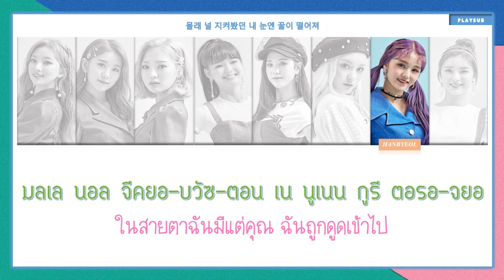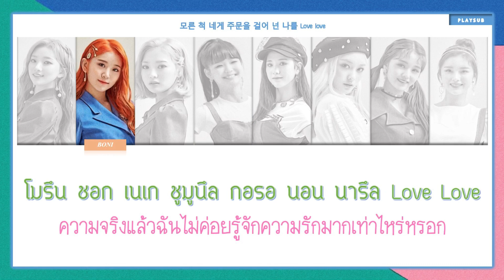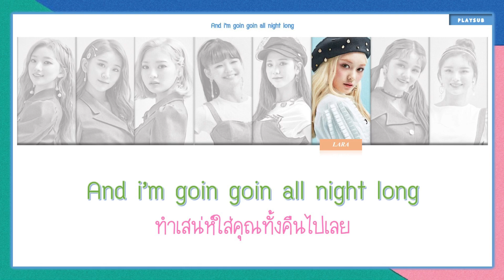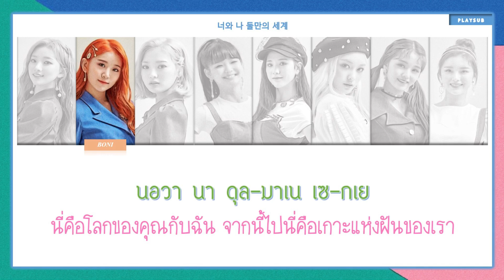[THAISUB] Dream Note - Hakuna Matata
Lyrics - melon
TH - คำอ่าน/คำแปล By เล่นสีซับ